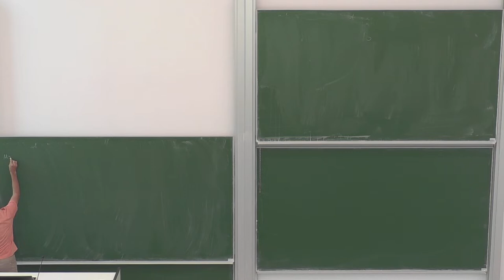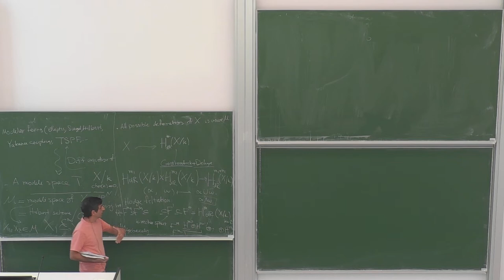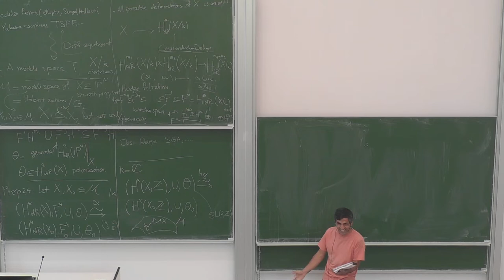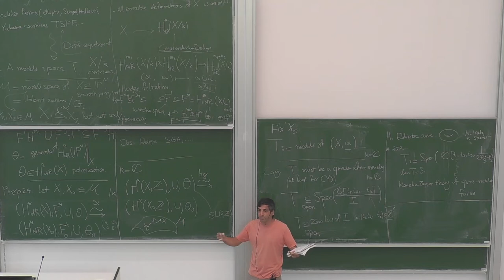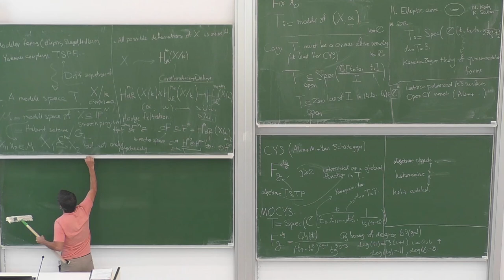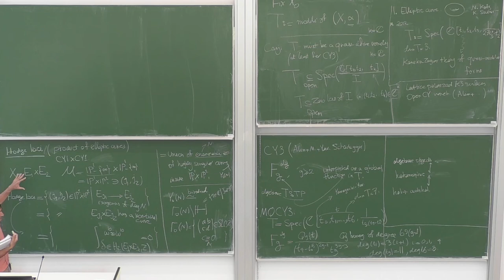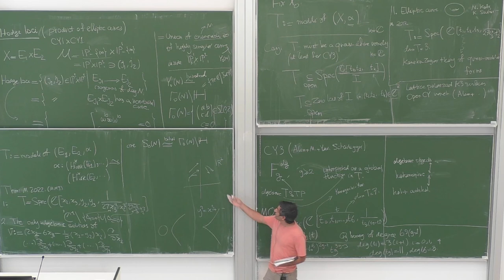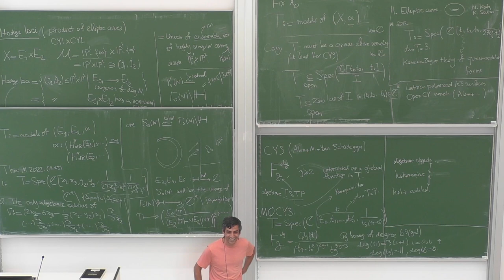Hossein Movasati - Modular and automorphic forms & beyond - RIND Seminar 18.07.2022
Title: Modular and automorphic forms & beyond
Speaker: Hossein Movasati, IMPA, Brasil

I will talk on a project which aims to develop a unified theory of modular and automorphic forms. It encompasses most of the available theory of modular forms in the literature, such as those for congruence groups, Siegel and Hilbert modular forms, many types of automorphic forms on Hermitian symmetric domains, Calabi-Yau modular forms, with its examples such as Yukawa couplings and topological string partition functions, and even go beyond all these cases. Its main ingredient is the so-called ‘Gauss-Manin connection in disguise’. The talk is based on the author's book with the same title, available in my webpage.